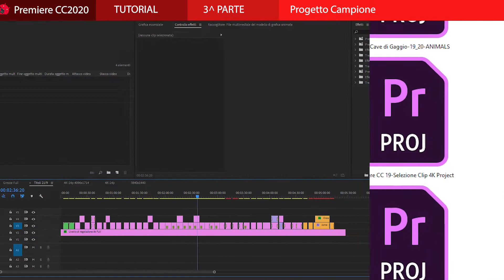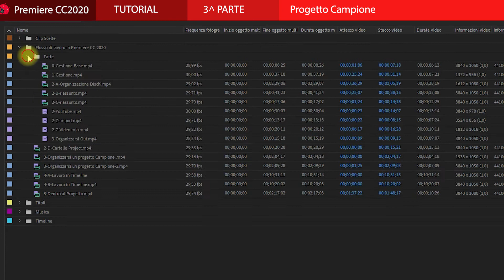Flusso di lavoro in Premiere CC 2020 Parte 3 Progetto Campione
Una serie di 4 Clip dedicate al noto programma di Video Editing Premiere Pro.
1° Video, Presentazione dei contenuti
2° Video, Ripartizione dei carichi di lavoro nei Dischi del Computer
3° Video, Creazione di un Progetto Campione con semplici contenuti
4° Video, Selezione degli spezzoni all’interno delle Clip Sorgente e applicazione dei Marcatori

Premetto che, la mia base di esperienza è semplicemente amatoriale ed il mio scopo non è la notorietà ma la condivisione di esperienze spero utili a chi si avvicina a questo interessante e piacevole mondo del Video Editing.
Ci tengo a dire che non ricavo alcun guadagno da questi Tutorial, forse unico piacere è un semplice like.
Musica scaricata da Jamendo Music
Brano: Inspiration Corporate
Artista: GarnaVutka